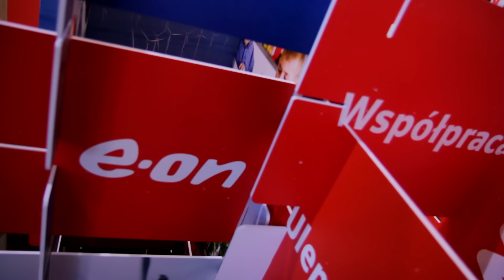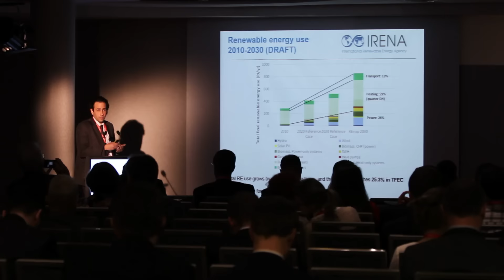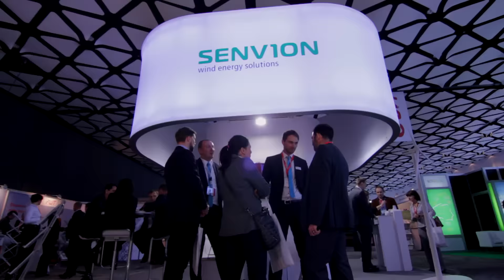Konferencja i Targi PSEW 2015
Relacja z jubileuszowej dziesiątej Konferencji i Targów PSEW